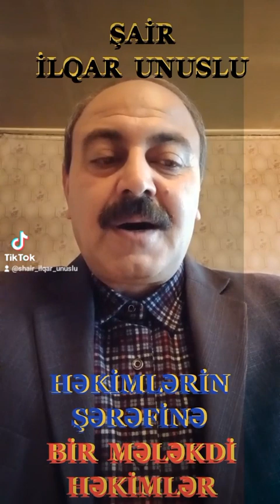HƏKİMLƏRİN ŞƏRƏFİNƏ - BİR MƏLƏKDİ HƏKİMLƏR